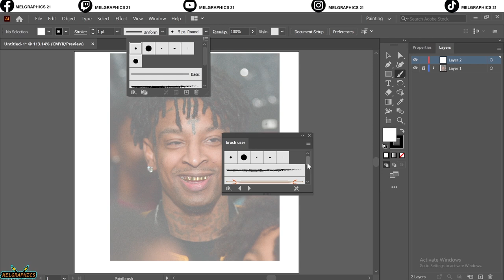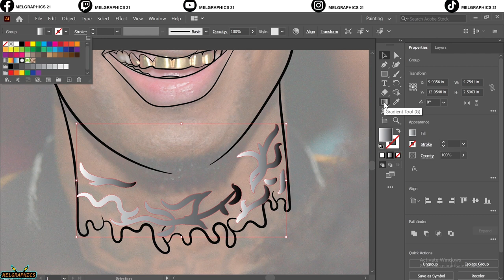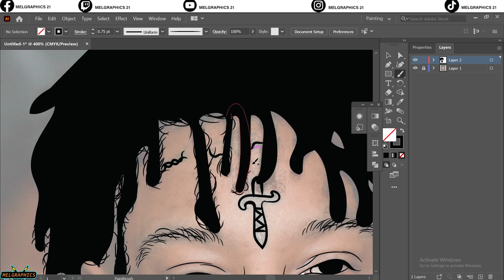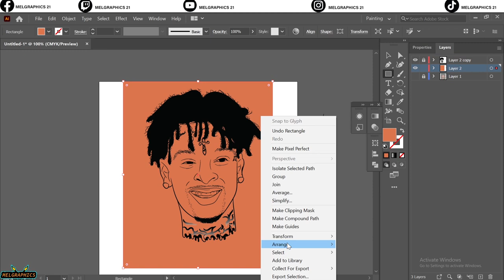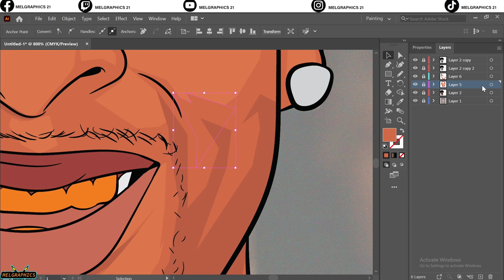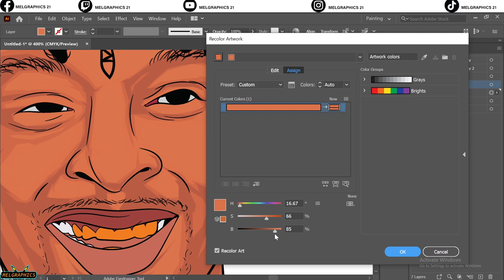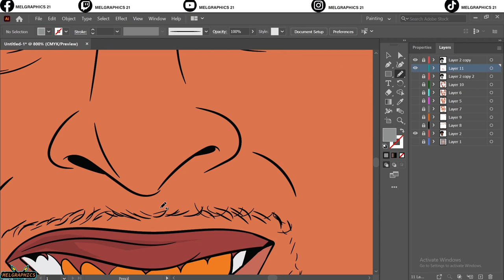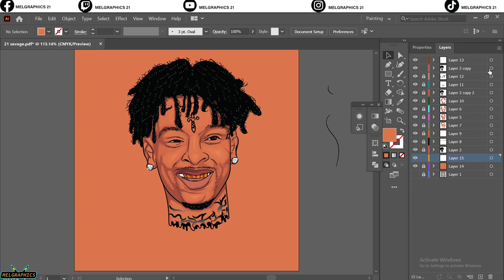HOW TO CARTOON YOURSELF// USING A MOUSE//21 savage